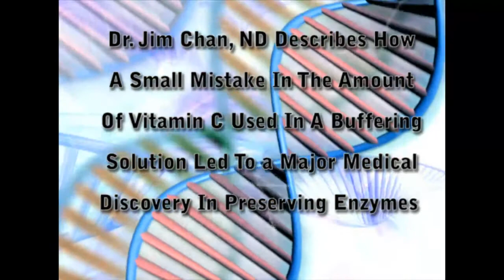Dr. Jim Chan Makes a Medical Discovery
Dr. Jim Chan is a Health Hero who has helped many patients.

Curriculum Vitae Of Dr. Jim Chan

Naturopathic Physician In Solo Practice Since 1989 To Present.
Board Certified By American Board Of Oxidative Medicine.

Certified By National Commission For Certification Of Acupuncturist

Certified By The Association Of Chinese Medicine Practitioners Of Kowloon And Hong Kong.

Formerly Certified By The Canadian Society Of Laboratory Technologists

Diplomat Candidate Of American Board Of Chelation Therapy

Diplomat Candidate Of International Board Of Advance Longevity Medicine.

Work History

1989- Naturopathic Physician In Private Practice

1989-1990 Associate Physician With Dr. Jonathan Wright Md Of Tahoma Clinic, Wa.

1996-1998 Advisor To The Tzu Chi Institute Of Alternative Medicine, Vancouver General Hospital

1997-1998 Member Of The Presidential Advisory Council Of Bastyr University Of Natural Sciences

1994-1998 Member Of Naturopathic Sub-Committee Of The Medical Services Commission Of The Province Of British Columbia.

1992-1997 Board Of Trustee Of Bastyr University Of Natural Sciences.

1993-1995 Vice President Of Association Of Naturopathic Physicians Of British Columbia

1995- Present Secretary Of International Oxidative Medicine Association.

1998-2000 Member Of The Board Of Directors Of The International College Of Advance Longevity Medicine

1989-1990 Co-Founder Of Oriental Medicine Department Of Bastyr University Of Natural Sciences

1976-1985 Medical Laboratory Technologist At Peace Arch District Hospital

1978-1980 Research Assistant Under Dr. William Richards Phd Of Biochemistry Department, Simon Fraser University, British Columbia, Canada.

Education
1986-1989 Doctorate Of Naturopathic Medicine, Bastyr University Of Natural Sciences

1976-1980 Bachelor Of Science, Simon Fraser University.

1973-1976 Diploma Of Technology (Medical Laboratory), Southern Alberta Institute Of Technology, Medicine Hat General Hospital.

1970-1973 Diploma Of Acupuncture And Chinese Medicine, Chinese Medicine College, HK

Licenses & Certificates

*Licensed Naturopathic Physician In British Columbia, Canada 1989.

*Licensed Naturopathic Physician In State Of Washington, Usa 1989.

*Licensed Naturopathic Medical Doctor, State Of Arizona, Usa 2001.

*Licensed Acupuncturist In British Columbia, Canada, 2001.

*Board Certified By American Board Of Oxidative Medicine, 1995.

*Certified By National Commission For Certification Of Acupuncturists, 1992.

*Certified By Association Of Chinese Medicine Practitioners Of Kowloon And Hong Kong, 1989.

* Certified By College Of Naturopathic Physicians Of British Columbia For Acupuncture.

* Certified By CNPBC For Ozone Therapy

* Certified By CNPBC For Chelation Therapy

* Certified By CNPBC For Hyperbaric Oxidative Therapy

Dr. Chan helps you achieve optimal health. He offers many testing procedures including Somatid Analysis, EVA (Vega Testing) Measurement of Meridian Energy, FEV (Spirometry), Urinalysis, EKG (Electrocardiogram), Hair Analysis, Computerized Weight Management/Diet Plan, Computerized Response Thermography, Bone Density and MSA (Meridian Stress Assessment).

His potential blood tests include:
Tumor Marker Panel I (CEA, CA19.9 & AFP), Tumor Marker Panel II (CEA, CA19.9, AFP, CA125 & CA15.3), CEA (Carcinoembryonic Antigen), CA19.9 (Cancer Antigen), AFP (Alpha-Fetoprotein), CA125 (Cancer Antigen), CA15.3 (Cancer Antigen), Total PSA (Prostate Specific Antigen), Free PSA ( Prostate Specific Antigen), TSH (Thyroid), FSH (Folicle Stimulating Hormone), Estradiol, Ferritin, B12, GHb (Glycated Hemoglobin), Folate, Total IgE (Allergy Immunoglobulin Type E),
AMAS (Antimalignin Antibody in Serium), CIA (Chemiluminescence Analysis), QBC (Complete Blood Count), ESR (Erythocyte Sedimentation Rate), Blood Chemistry, X-ray,
BTA (Biological Terrain Assessment), and NES.

His potential treatments are:
Acupuncture, Ozone Therapy (rectal), Intravenous Hydrogen Peroxide, Chelation, Intravenous Therapy, Photophoresis, Syncardon (Passive Cardiac Conditioning), Colonic, IV - Carcinomium, IV - ATP, IV - Hyal, and IV - Ozone.